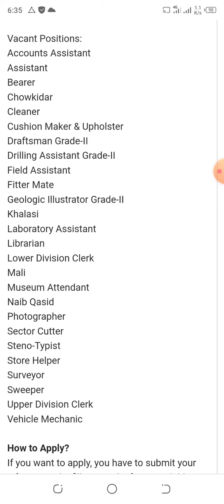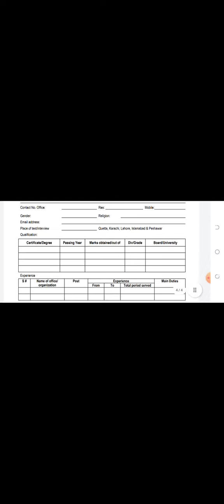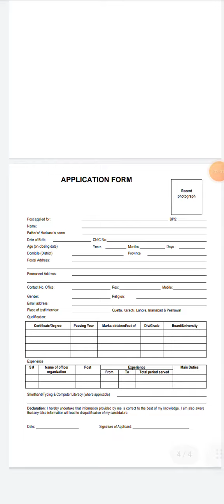Ministry Of Energy Jobs 2022 !! Jobs 2022 New 2022 !! Fort Jobs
Ministry of energy new latest jobs in over all Pakistan 2022.